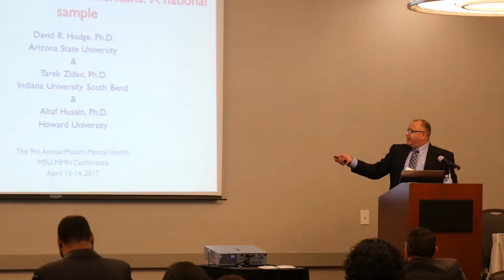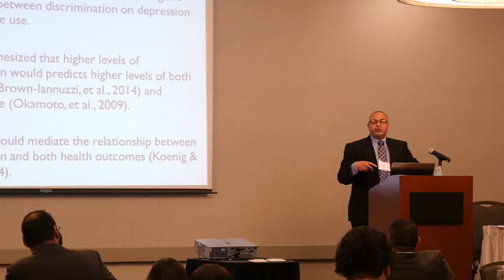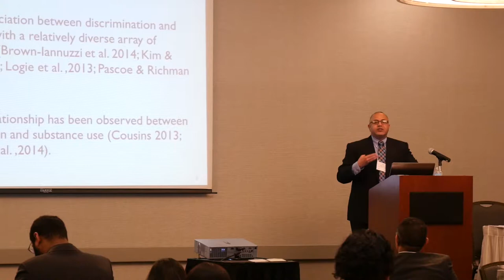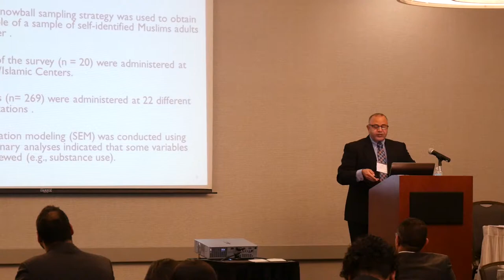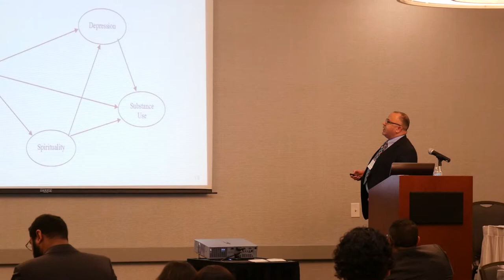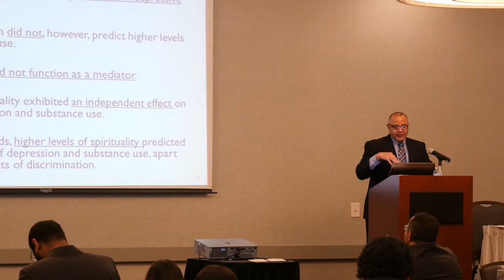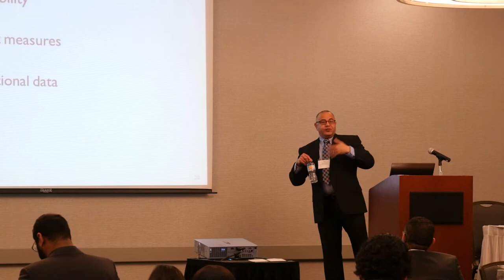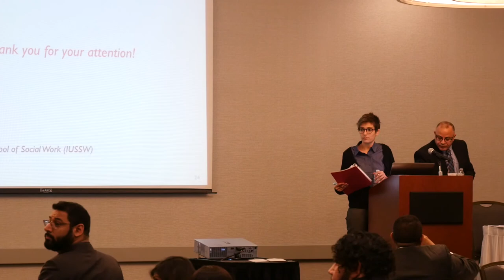Modeling Behaviors - Tarek Zidan